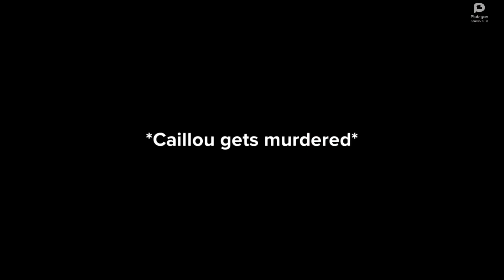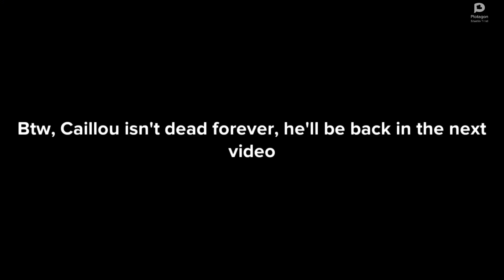Beavis and Butt-head Kill Caillou / Ungrounded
In this video Beavis and Butthead plan to kill Caillou by using Plotagon logic to get to his house! They get ungrounded by Boris for it! Hope you enjoy!